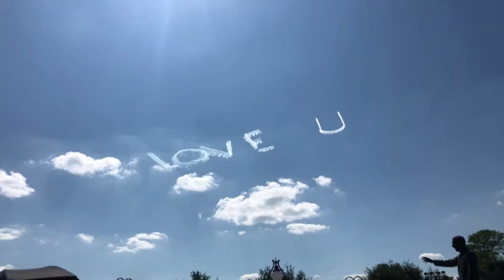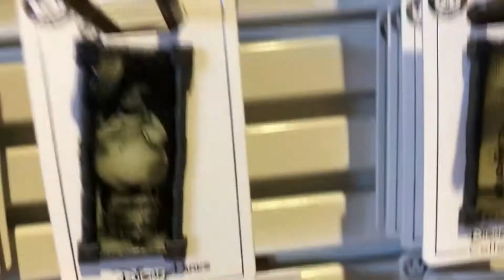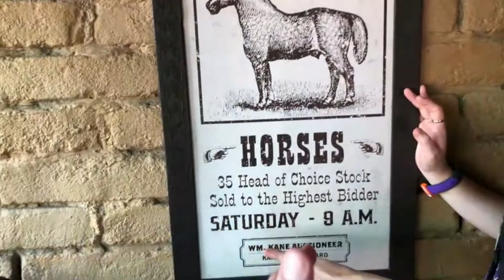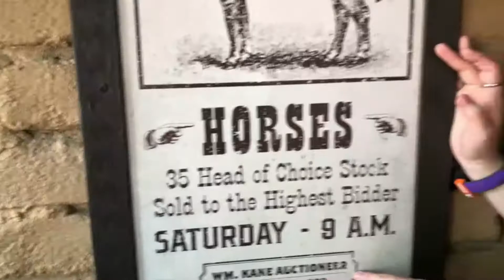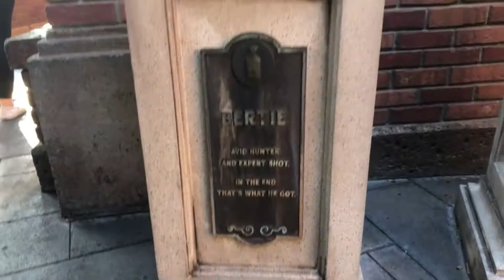Disney World | Magic Kingdom | Spooky Day Part 2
We went to the Magic Kingdom at Walt Disney World to join in on the fun for Spooky Day. Gretchen was also on assignment for Creep Kingdom, doing their social media at the event. It was a hot and steamy day. This is the second part of that day.

Follow Tim's feeds and tag him at:
Instagram.com/TVArtworks
Twitter.com/TVArtworks

Follow Gretchen's IG and tag her at:
Instagram.com/GVonCupcake

Follow Gretchen's craft and baking blog - VonCupcake.wordpress.com

Music in this video found at BenSounds.com